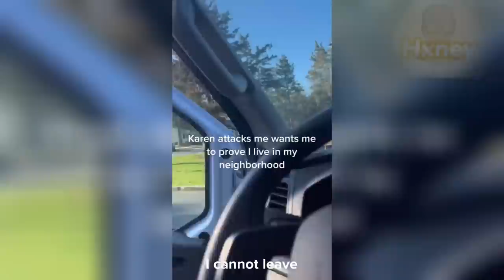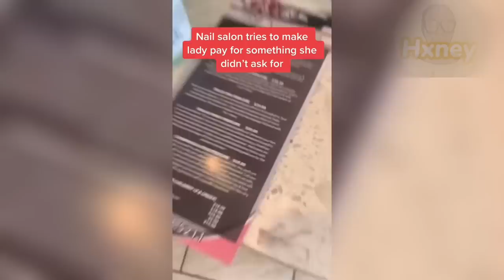Karen SNAPS, loses it in unhinged ATTACK| Instant Karma !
Hi, everyone, today you will be watching: Karen SNAPS, loses it in unhinged ATTACK| Instant Karma !

Finally, my goal for this channel is to show my community that through unique entertainment and commitment, the sky is the limit.